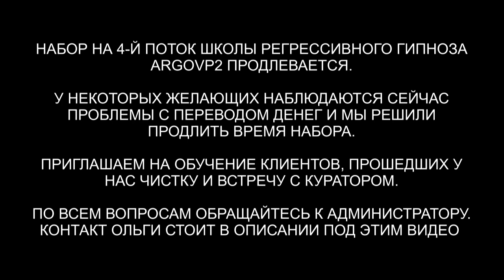Арахноид | Дракон | Инкуб | Бес | ARGOVP2 регрессивный гипноз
✅ По вопросам сеансов - администратор Ольга Арахноид | Дракон | Инкуб | Бес
00:00 Приветствуем Ингу
01:19 Арахноид с потомством
02:51 Интерференты в биополе
04:00 Кто сколько находился в биополе
04:08 Красный Дракон делал агрессивной Ингу
05:45 Кто присутствует в квартире
06:28 Лярва в горле
08:06 Инкуб снимает юбку
09:26 Бес снимает гири с ног
11:20 Рассинхронизация
13:01 Эмоциональный фантом
13:51 Отпускаем интерферентов
14:40 Инга возвращает всю боль Арахноиду
16:32 Мы закончили чистку